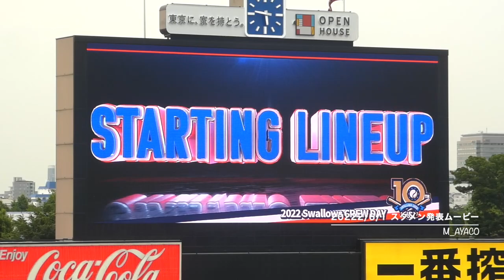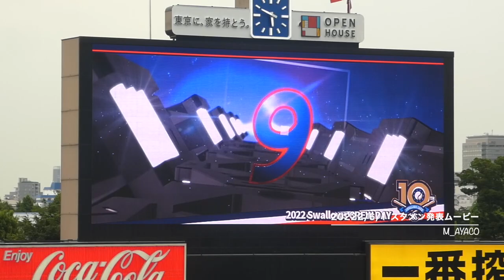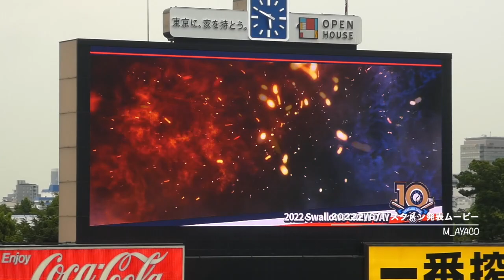【CREW DAY 2022】6/1：東京ヤクルトスワローズ／スタメン発表ムービー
神宮球場（YS vs M）
観客数：18,059人
2022 CREW DAY 第二弾1／交流戦

1 右 山崎晃大朗
2 中 塩見泰隆
3 二 山田哲人
4 三 村上宗隆
5 捕 中村悠平
6 左 濱田太貴
7 一 オスナ
8 遊 長岡秀樹
9 投 原樹理